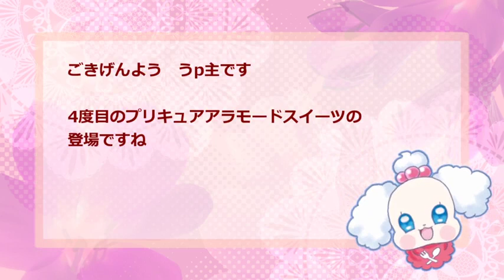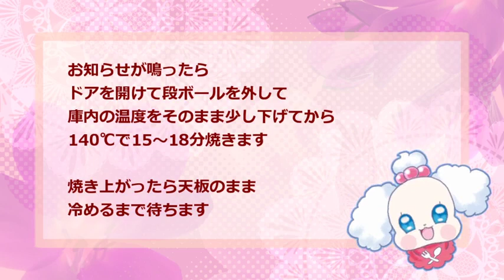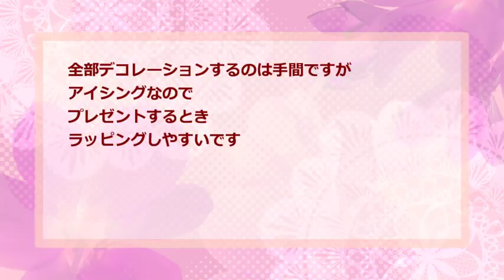【プリキュアアラモード】ねこマカロン作ってみた【アレンジ】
ニコ動でリクエストがあったのですが公式レシピ再現ではなく
ところどころアレンジしました。
アーモンドパウダーと小麦粉半々のレシピです。

音源はこちらから。→ニコニコ動画sm30634591、sm30759645
お借りしたものはコンテンツツリーと動画内にて。
ペコリンはうp主が描きました。
許可のない転載はおやめくださいますようお願いします。